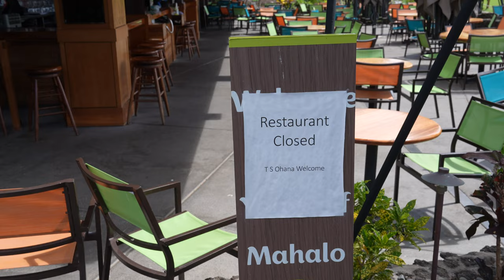마우이 라하이나 화재 이후.. 리얼 하와이 마우이 상황을 전합니다.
🔴 알로하. 여러분 정말 오랜만에 뵙습니다. 그동안 다들 건강하게 잘지내셨죠?
개인적으로 건강과 안좋은일, 바쁜일로 유튜브를 못하게 되었습니다.
마우이 라하이나 화재 및 하와이 여행 소식으로 다시 여러분을 예전처럼
조회수 목적을 떠나 하와이를 사랑하고 좋아하는 분들과 찐 소통을 하기 위해
남겨주시면 유튜브 운영을 하는데 큰힘이 될거 같습니다. 항상 감사합니다.

📌 Contact 마할로
* 마할로와 콜라보레이션을 하고 싶으신 분들 환영하구요. 한국 방송국에서
   드론 영상이나 하와이 관련 영상 필요하시면 편하게 연락주세요.